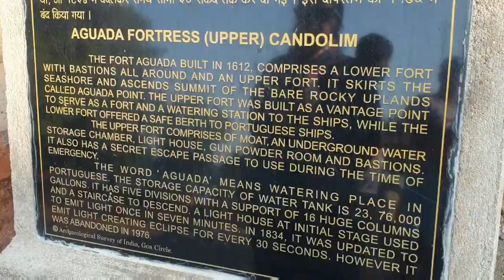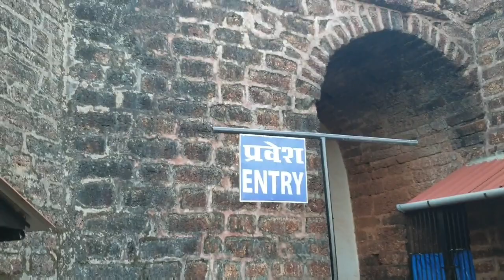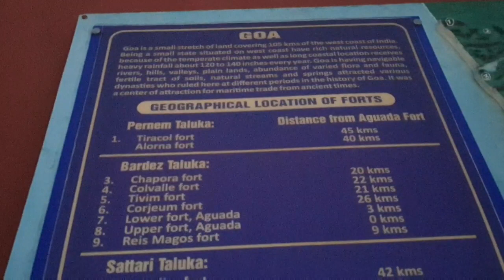Aguada Fort || Goa Vlog-6 || Goa Diaries || Varkha Mohapatra Vlogs